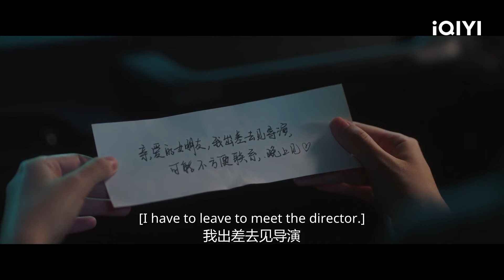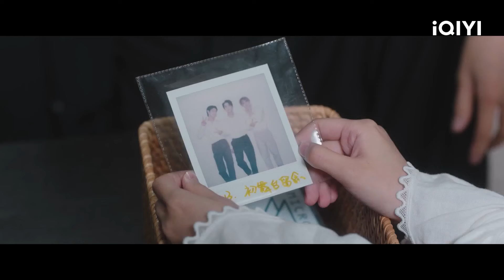和大明星谈恋爱是一种什么样的体验？江熠和声声热恋小情侣的超甜约会～| 变成你的那一天 THE DAY OF BECOMING YOU | EP17-18 | iQIYI青春剧场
《变成你的那一天》剧情简介：
顶流大明星江熠和女娱记者余声声因为一次意外，身体和身份互换。两两人被迫面对突如其来的窘境只能相互指导，帮对方遮掩，，并在相处过程中渐生情愫，发生了一系列搞笑甜蜜的故事，一段围绕他们的逗趣浪漫爱情由此展开。